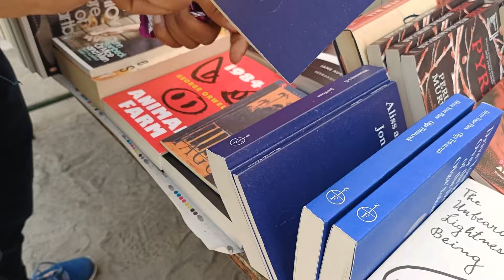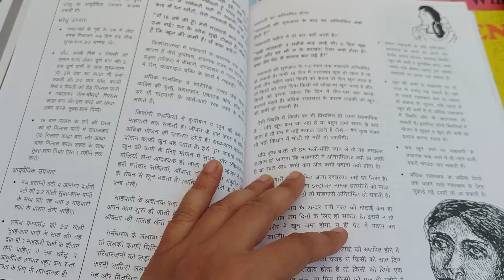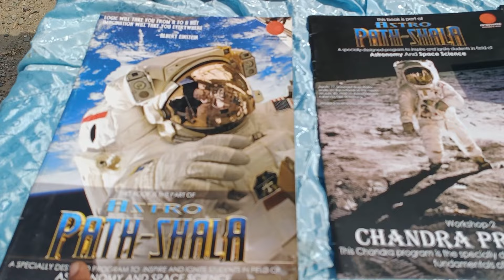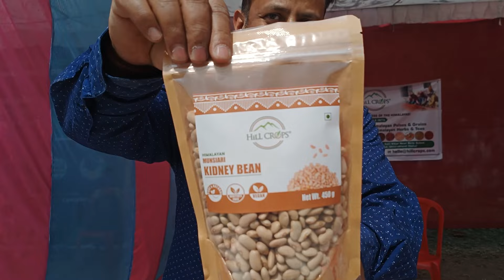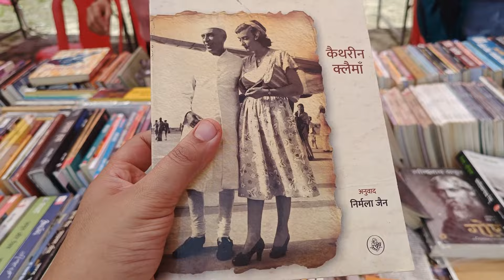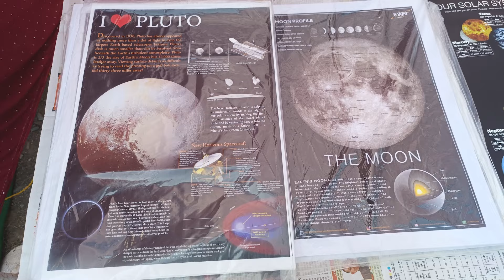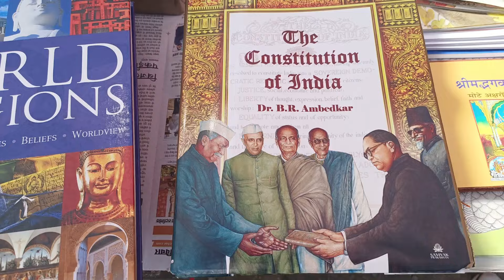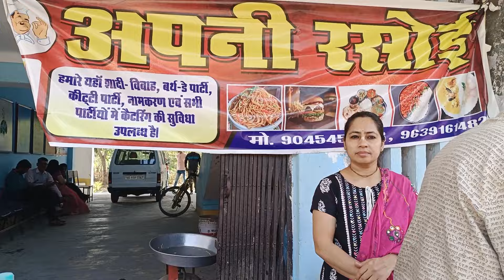Haldwani Kitab Kautik | हल्द्वानी किताब कौतिक 2024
Haldwani Kitab Kautik | हल्द्वानी किताब कौतिक